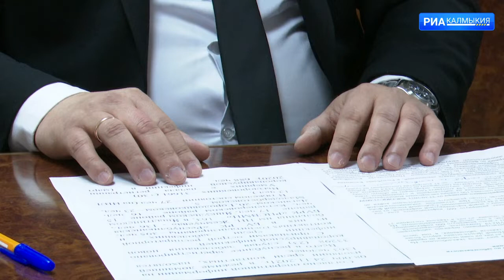Вакцинация – крайне важный шаг в сдерживании инфекции